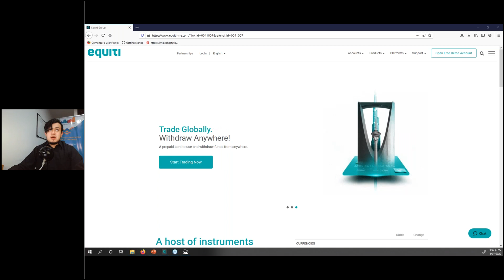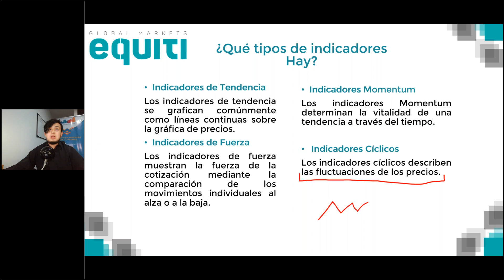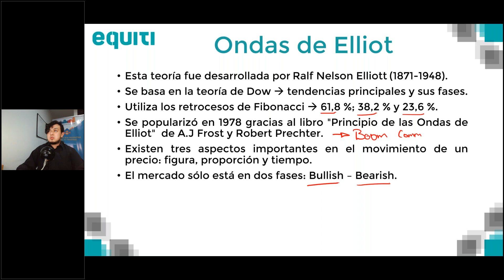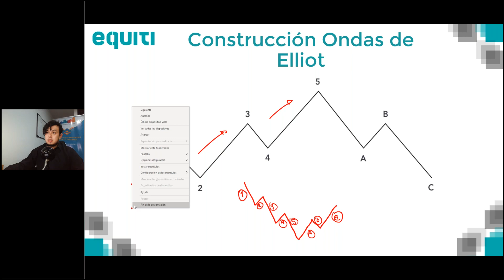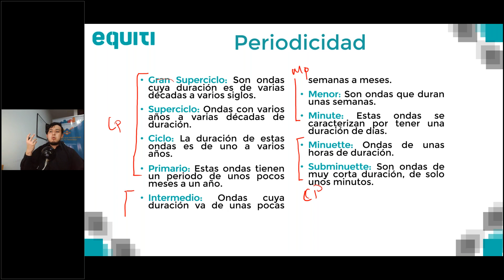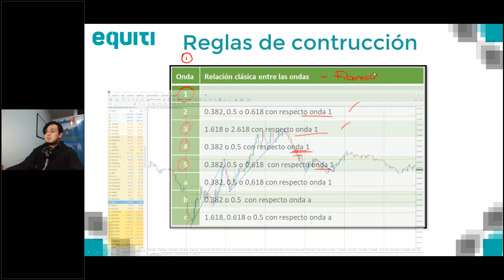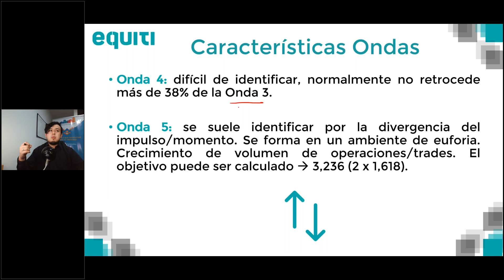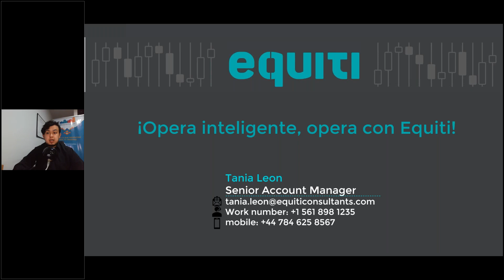Webinar 16: ¿Qué son las Ondas de Elliot y como usarlas en el trading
Las ondas de elliot son uno de los indicadores técnicos utilizados por diferentes traders y en este webinar aprenderás cómo utilizar este indicador de diferentes maneras y aspectos.

¿Que son las ondas de elliot?
Regalas de construcción
¿Como interpretar el indicador en MT4?    .